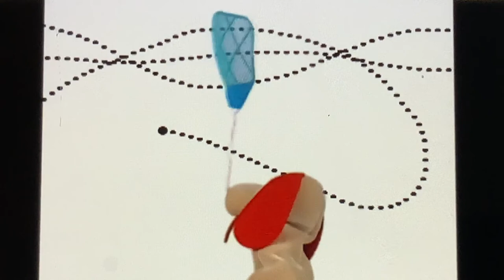Baby Einstein neighborhood animals the great bee chase